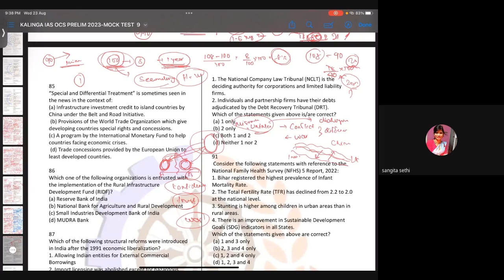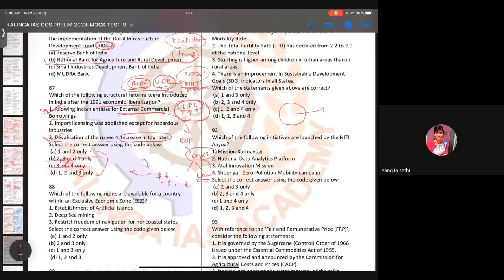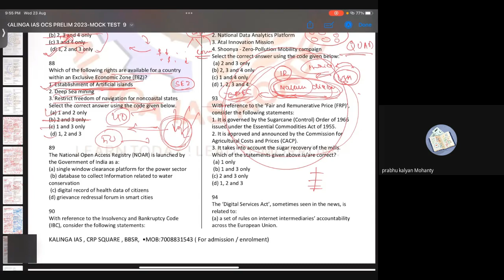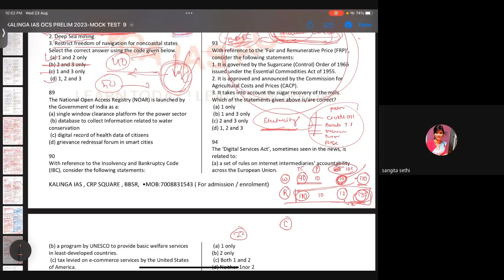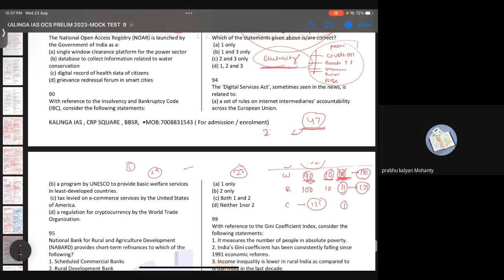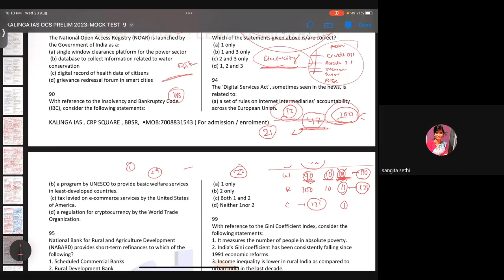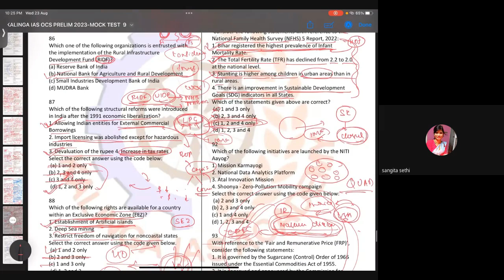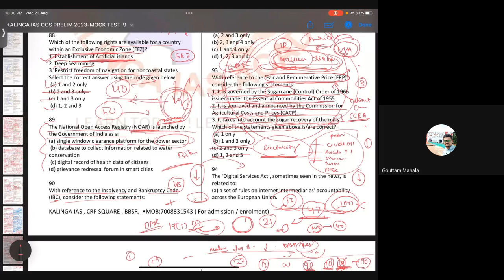OCS PRELIM 2023 - MOCK TEST 9 ( ECONOMICS) Question Discussion l Part 6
Odisha Civil Services 2023-24 (OPSC/OAS (Prelims+Mains+Interview)